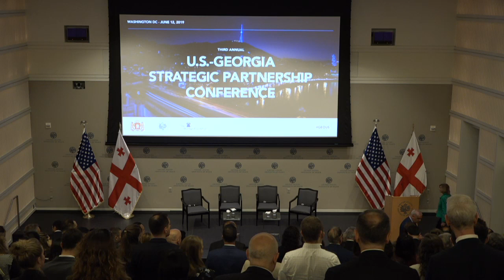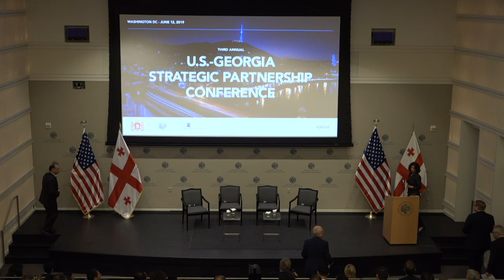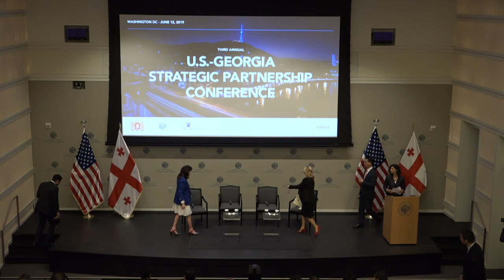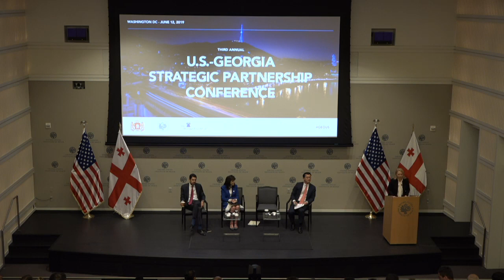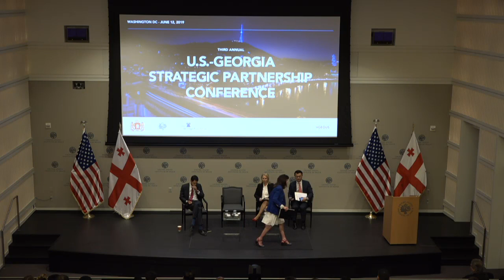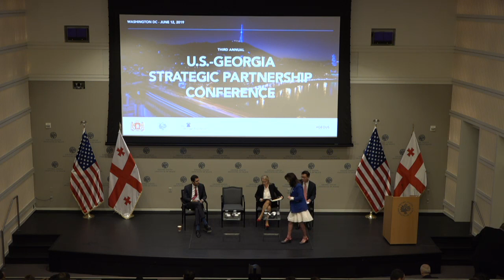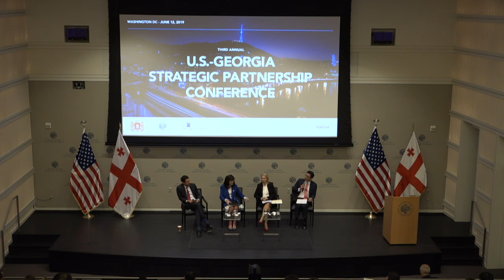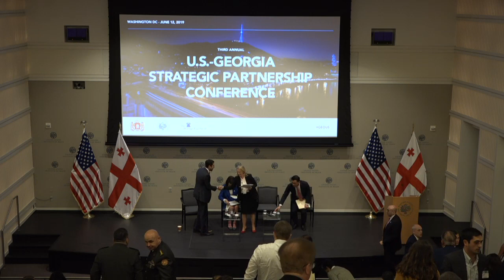Third Annual U.S.-Georgia Strategic Partnership Conference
Please join the United States Institute of Peace, Embassy of Georgia, and the Heritage Foundation for the third annual U.S.-Georgia strategic partnership conference. Featuring renowned experts and government officials, the conference will explore the current state of regional affairs, focusing on the geopolitical interests of the United States and Georgia and bilateral economic and trade opportunities.